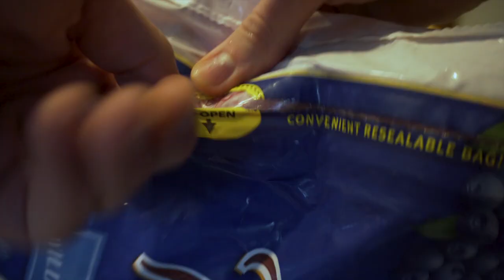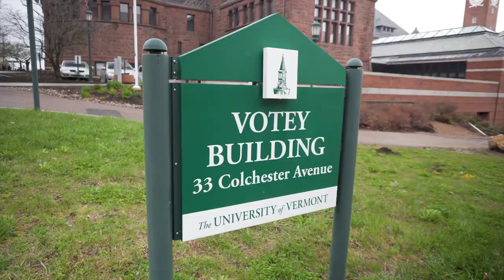GRADUATING from UVM [VLOG]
Go on a short tour of my favorite places at the University of Vermont, and watch snippets of the UVM 2019 commencement.